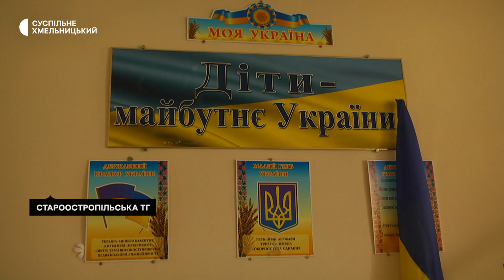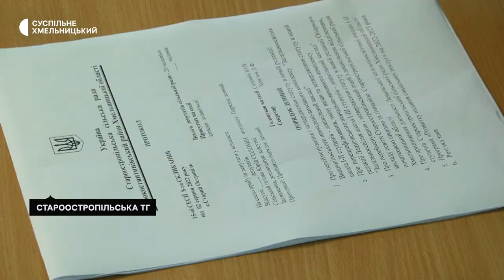У селі Хмельницького району депутати вирішили ліквідувати навчальний заклад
13 із 22 депутатів Староостропільської сільської ради Хмельницького району одноголосно вирішили закрити Левківську школу І-II ступенів. Як розповів Суспільному Староостропільський сільський голова Юрій Соломін – бюджет громади не може покрити витрати на утримання школи, яка знаходиться за пів кілометра від опорної Староостропільської гімназії. Педагогічний колектив виступив проти цього рішення, бо влада не забезпечила їм робочі місця після ліквідації закладу.